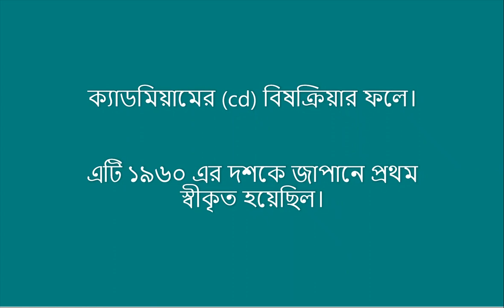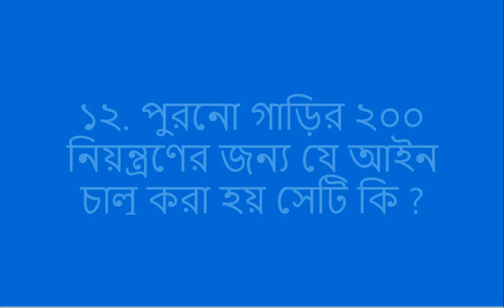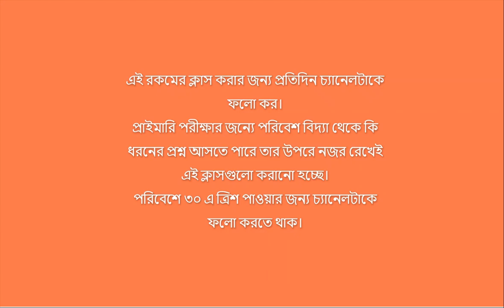WBTET - 2023 EVS 30 MARKS , 30 MCQ ,PRACTICE SET -1 ,EXAM TYPE - OMR test , Exam date : 10/12/2023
১. ভারতের সবুজ বিপ্লবের জনক কাকে বলা হয় ?
   Dr MS swaminathan
২. ফ্লাই -অ্যাশ এর উৎস কি ?
তাপবিদ্যুৎ কেন্দ্র।
৩. ইটাই -ইটাই বা আউচ-আউচ রোগের সংক্রমণ কি কারণে হয়?
ক্যাডমিয়ামের (cd) বিষক্রিয়ার ফলে।

এটি ১৯৬০ এর দশকে জাপানে প্রথম স্বীকৃত হয়েছিল।

৪. মিনামাটা রোগ কি কারণে হয় ?
মিথাইল পারদ (MeHg)সংক্রমনের ফলে .

এই রোগটি প্রথম ১৯৫৬ সালে জাপানে আবিষ্কৃত হয়। এটি একটি স্নায়বিক সিনড্রোম।
৫. মসাবিতাড়ক কুণ্ডলীতে কি থাকে ?
D.D.T

৬. D.D.T র পুরো নাম কি ?
ডাই ক্লোরো ডাই ফিনাইল ট্রাই ক্লোরো ইথেন।
(Dichlorodiphenyltrichloroethane)

৭. পৃথিবী কয়টি অংশ নিয়ে গঠিত হয়েছে ?
তিনটি অংশ নিয়ে গঠিত হয়েছে। তথা -ভূত্বক ,গুরুমন্ডল ,কেন্দ্রমন্ডল ।

৮. 'বিশ্ব পরিবেশ দিবস' উদযাপিত হয় কোন তারিখে ?
৫ই জুন।

৯. ভারতে পরিবেশ রক্ষা আইনটি কত সালে জারি করা হয় ?
১৯৮৬ সালে।

১০. প্রাণীর হাড় ও দাঁতের বৃদ্ধির জন্য কি প্রয়োজন ?
ক্যালসিয়াম।

১১. ওজোন গ্যাসের ঘনত্বকে কোন এককে প্রকাশ করা হয় ?
Dobson unit.

১২. পুরনো গাড়ির ২০০ নিয়ন্ত্রণের জন্য যে আইন চালু করা হয় সেটি কি ?
URO -2000

১৩. ভূপৃষ্ঠের গড় তাপমাত্রা কত ?
২২ ডিগ্রি সেন্টিগ্রেড।

১৪. ওজোন গ্যাসের বর্ণ কি ধরনের ?
হালকা নীল।

১৫. প্রকৃতির আঁচল কাকে বলা হয় ?
অরণ্যকে।

১৬. ওজোন স্তরে ওজোন গ্যাসের ঘনত্ব কত ?
200 DU.

 ১৭. 'ব্ল্যাক ফুট ডিজিজের' কারণ কি ?
আর্সেনিক দূষণ।

১৮. নর্মদা বাঁচাও আন্দোলনের সঙ্গে কোন ব্যক্তি যুক্ত ছিলেন ?
মেধা পাটেকর।

১৯. চিপকো আন্দোলনের সঙ্গে কোন ব্যক্তি যুক্ত ছিলেন ?
সুন্দরলাল বহুগুনা।

২০. ভোপাল গ্যাস দুর্ঘটনা কত খ্রিস্টাব্দে হয় ?
১৯৮৪ সালে ।